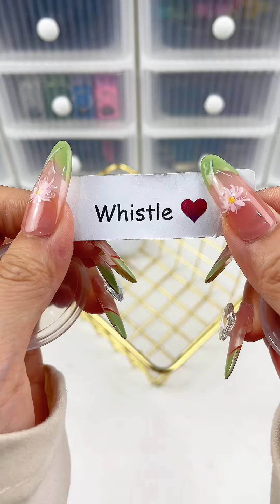Your video is coming, thank you for your order